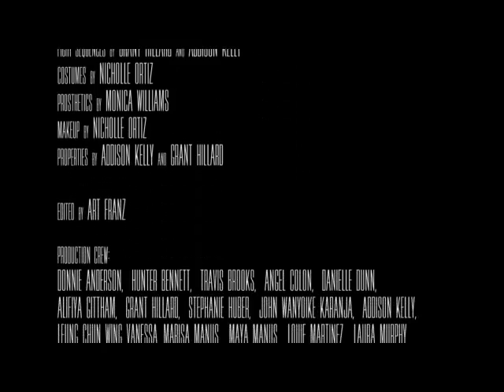Corella A Science Fiction Movie Short by Pierce College Drama Department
Corella is a science fiction movie short  by Pierce College Drama Department in collaboration with the the advance 3D modeling and animation class in the Digital Design Department. Editing was done by Art Franz as well as the sound and visual effects.
Although this is not HD here. The finished product was in HD and premiered at the Pierce College Planetarium's Grand Opening